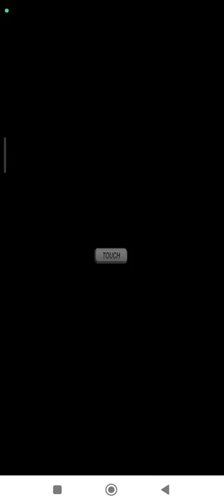Bleach: The Blade Of Fate Arcade Mode: Byakuya | Easy Nintendo DS | Emulated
Bleach: The Blade Of Fate
Arcade Mode: Byakuya | Easy